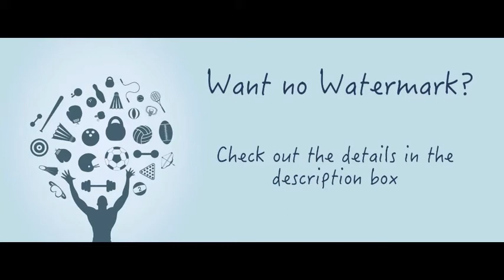Sporting Determination - Royalty Free Motivational Sports Montage Music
Applewood Cinematic specializes in creating Royalty Free media for Corporate and Television use.